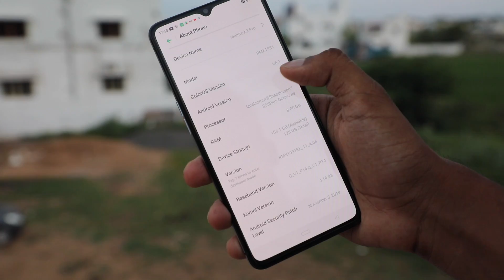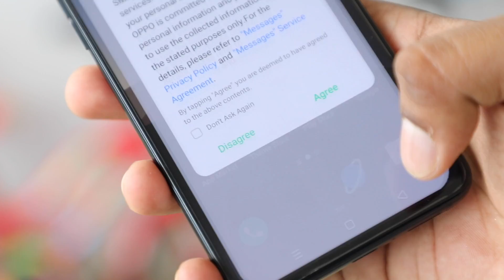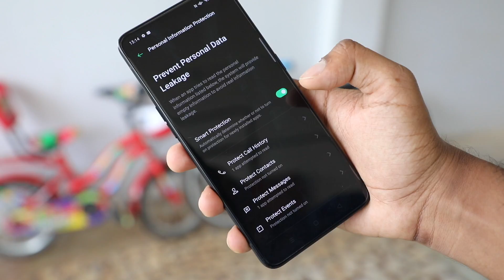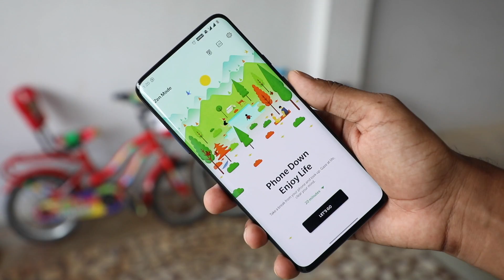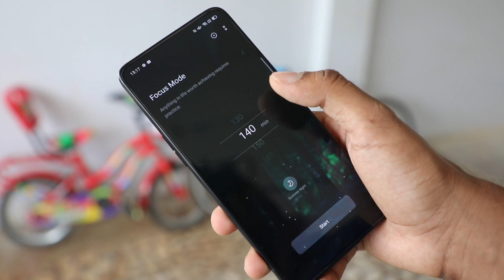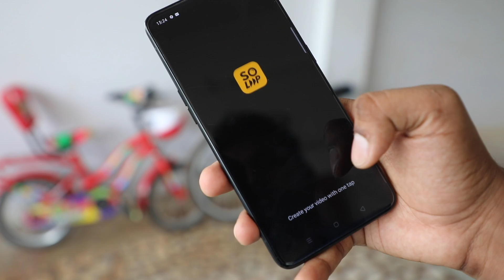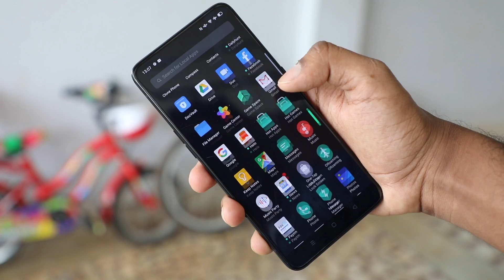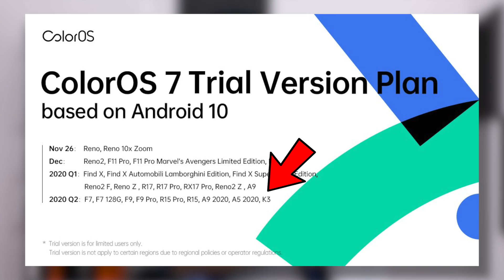Color OS 7ல் உங்களுக்கு தெரியாத 7 வசதிகள் | 7 Unknown Color OS 7 Features in Tamil